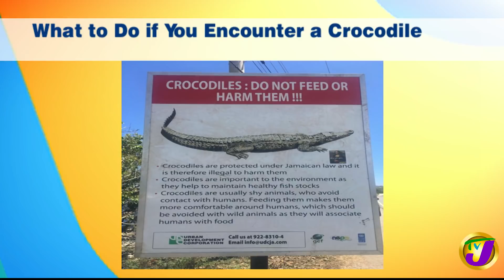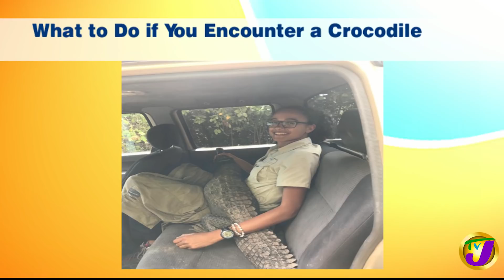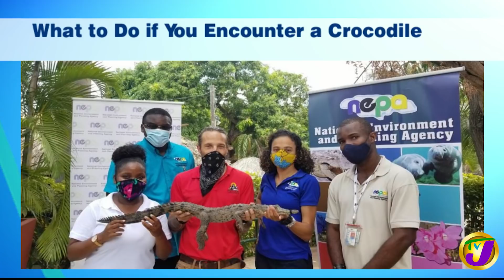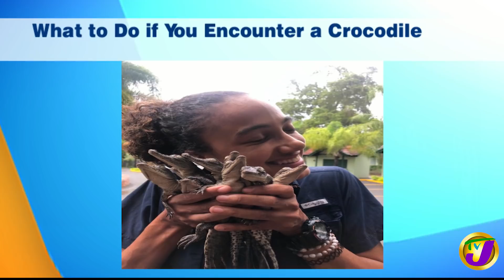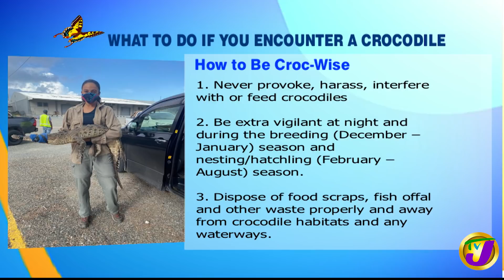What to do if you Encounter a Crocodile